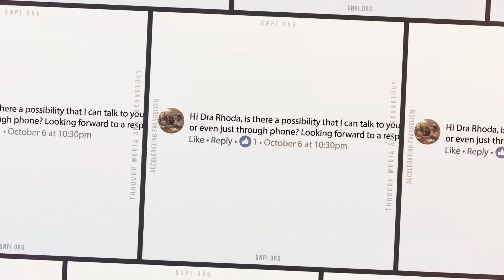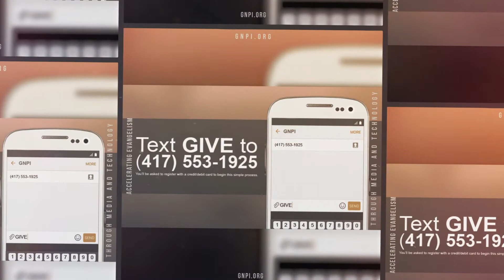“Around The Network” - Thanks, Rhoda!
Learn how the Lord blessed a lady named Rhoda who was willing to share her testimony through GNPI-Manila, Philippines.